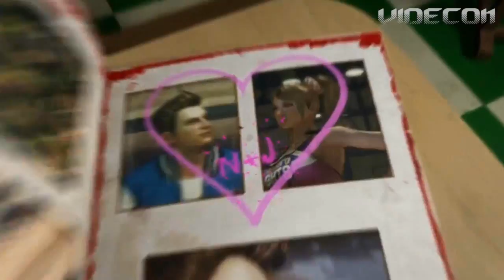Estrenos de Videojuegos para Junio 2012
Muchos juegos nos deparó un mes de Junio lleno de sorpresas... Títulos realmente entretenidos y originales, y otros que prometían sorprender y lo hicieron, pero por lo MALO que fueron...

Estrenos para Junio 2012:

The Walking Dead Episode 2 Starved For Help (PC, Xbox Live, PSN)
Gravity Rush  (PS Vita)
LEGO Batman 2 DC Super Heroes (PC, X360, PS3, WII, 3DS, PS Vita)
Spec Ops The Line (PC, X360, PS3)
The Amazing Spider-Man (PC, X360, PS3, WII, 3DS)
Inversion (PC, X360, PS3)
Lollipop Chainsaw (X360, PS3)

Para cualquier sugerencia, idea, o para ponerte en contacto con nosotros, envíanos un correo a:

Reseñas, análisis y guías en Español

Reseñas y Análisis en Español.